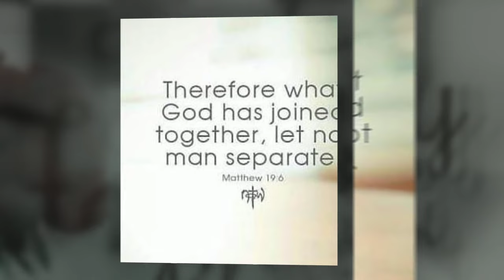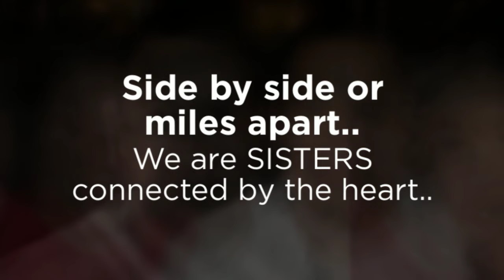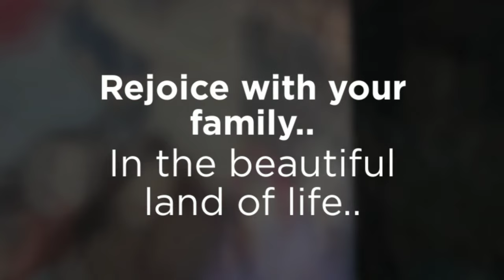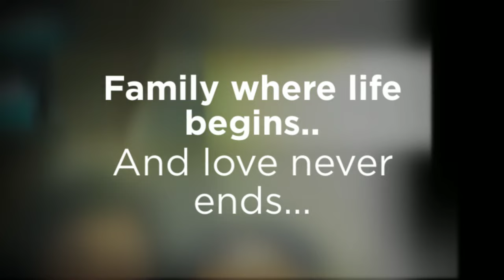Myrna Velasco 60th Birthday by ruth fontanilla